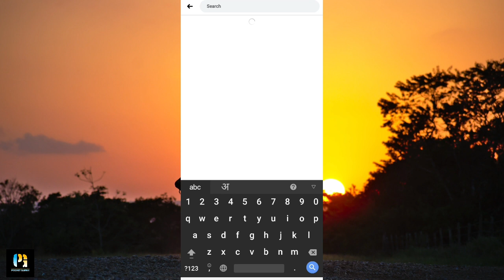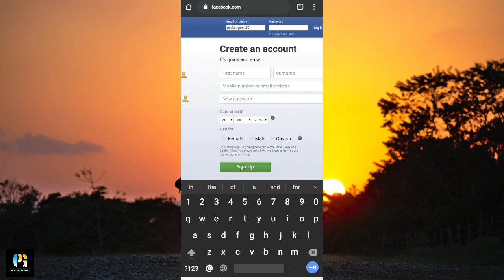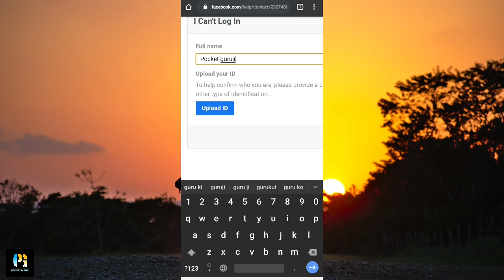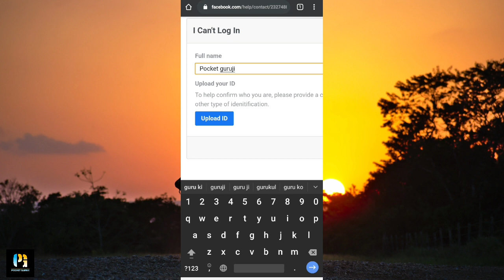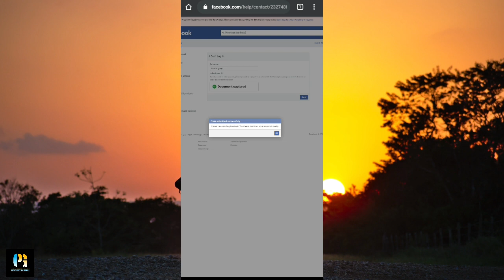How to Recover Facebook Account Password Without Email and Phone Number | Recover Hacked Account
In This Video You will learn That How To Recover Facebook Password Without Email And Phone Number in 2020

 Topics I covered in this video:
No Email No Password Facebook Account Access,
Recover my Facebook With Email And phone,
How to login Facebook Account Without Email And Password,
How to login Facebook Account Without Email And Phone Number,
how to recover my facebook account through security question,
how i recover my facebook account,
how to recover my old facebook account,
how to recover my facebook account with phone number,
how to recover my deleted fb account,
how do i recover my facebook account through friends,
How to recover Facebook Forgotten Password easy method In Hindi Urdu,
how to recover facebook password without code,
how to recover facebook password with phone number,
how to recover facebook password with email,
how to recover facebook password in mobile,
how to recover facebook password without, email and phone number 2020,
how to recover facebook password without phone number,
how to recover facebook password in android phone,
facebook forgot password code,
facebook login and password page,
change facebook password without old password,
facebook password chang
facebook login and password page, change facebook password without old password, facebook password change
facebook login and password page, change facebook password without old password, facebook password chang
how to recover fb without email and phone number,
how to recover fb hacked account,
facebook account recovery without email and phone number,